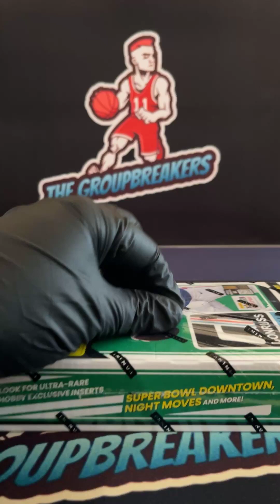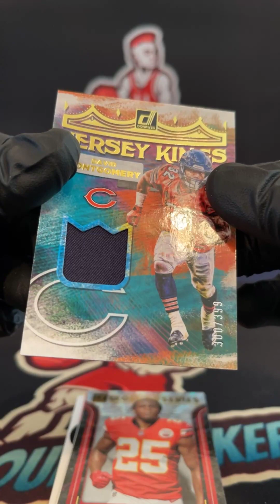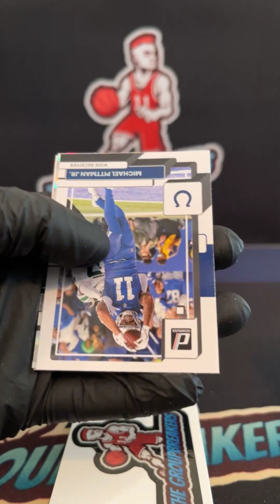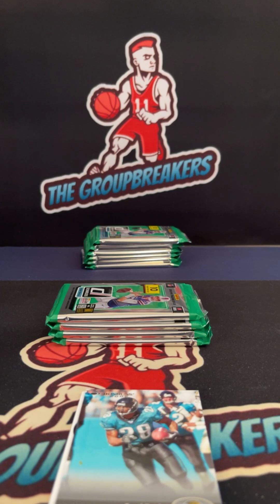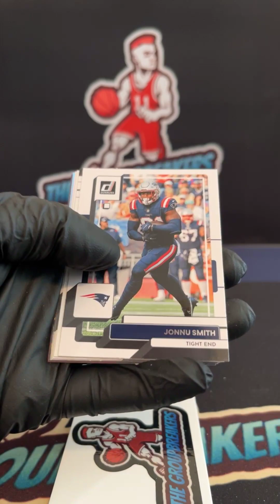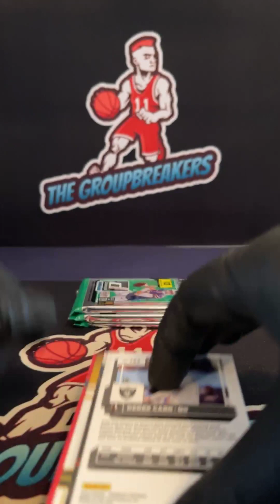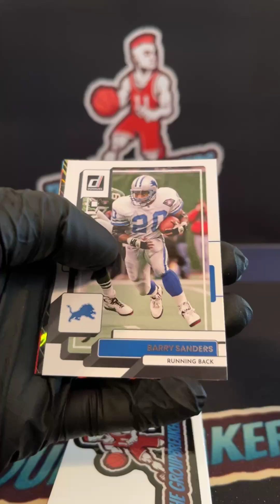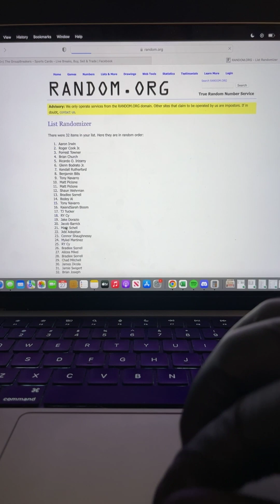BREAK #1771 - 2022 Donruss Football Hobby Box PYT Break #1771 - February 27th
TEAMS:
Aaron Irwin Philadelphia Eagles
Alicea Mikel Dallas Cowboys
Benjamin Bills Buffalo Bills
Bodey Al Carolina Panthers
Bradlee Sorrell Las Vegas Raiders
Bradlee Sorrell New York Giants
Bradlee Sorrell Tennessee Titans
Brian Church Miami Dolphins
Brian Joseph Atlanta Falcons
Chad Mitchell San Francisco 49ers
Connor Shaughnessy Tampa Bay Buccaneers
Forrest Towner New York Jets
Glenn Bodrato Jr. Arizona Cardinals
Jacob Barrick Washington Commanders
Jake Dorazio Cincinnati Bengals
James Dicola Los Angeles Chargers
Jamie Swigert Cleveland Browns
Jide Adepitan Los Angeles Rams
KaiandSarah Bloom Minnesota Vikings
Kendall Rutherford Jacksonville Jaguars
Mark Schell Kansas City Chiefs
Matt Picione Green Bay Packers
Matt Picione Seattle Seahawks
Mykel Martinez Houston Texans
Ricardo O. Irizarry Pittsburgh Steelers
Roger Cook Jr. Detroit Lions
RY Cy New England Patriots
RY Cy New Orleans Saints
Shaun Wehrman Baltimore Ravens
TJ Tucker Chicago Bears
Tony Navarro Denver Broncos
Tony Navarro Indianapolis Colts